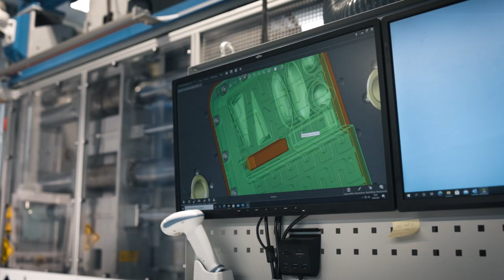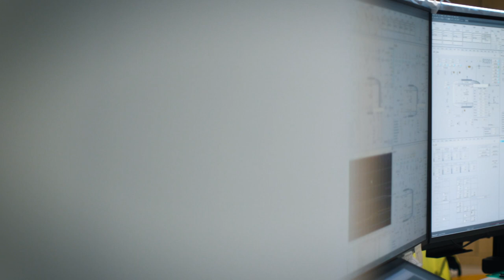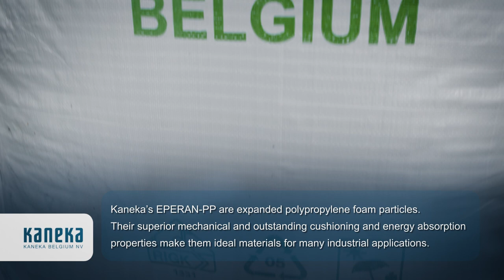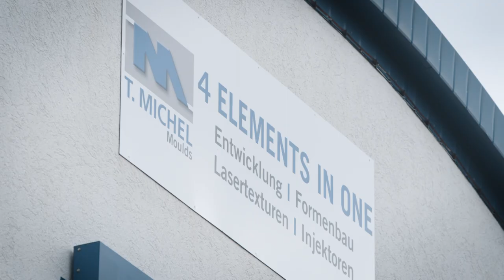IMPFC Technology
As a lightweight material EPERAN-PP is a vital resource for many applications in various industries. The common downside of expanded polypropylene is the bead-shaped structure. What could we do to obtain a high end surface?
Now, Kaneka Belgium and T.Michel Formenbau have developed the revolutionary IMPFC, short for “In Mould Particle Foam Coating”.
This video will show you our patent pending IMPFC technology by combining theory and practical expertise from highly valued industry partners.

The whole process of In Mould Particle Foam Coating consists of three steps, which all take place in one machine: spraying, coating and moulding. While bead structured foam parts were previously only used in non-visible applications, the IMPFC technology has made it possible to use them as visible end products as well, finished off with a smooth, textured and colorful coating.

We have the knowledge to turn your project into a success story. For more information on the IMPFC technology and product developments, please contact T.Michel. Kaneka Belgium will support you with high-end technical expertise all over the project.